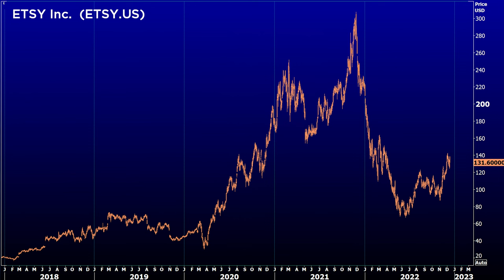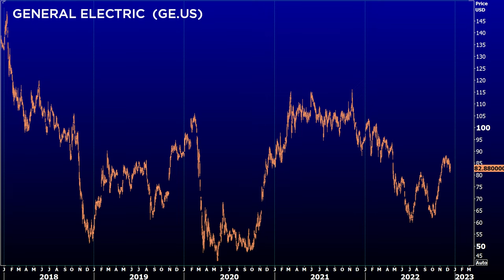Die besten Aktientips für 2023 | FuW-Börsen-Cocktail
In der Festtagsausgabe des Börsen-Cocktails werden nebst Glühwein aktientips für 2023 serviert. Seht, wieso riskante amerikanische aktien wie chipotle und etsy einen Blick wert sind, und warum Fast Fashion Marken wie zara nächstes Jahr den Luxusunternehmen Kundschaft wegnehmen. Zudem erfahren sie, ob sika wieder ein Kauf sind.